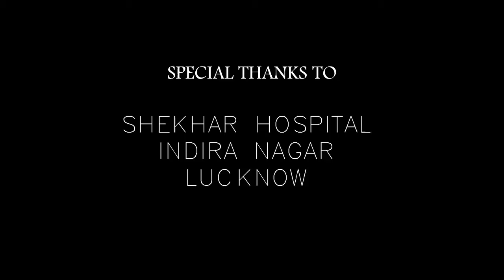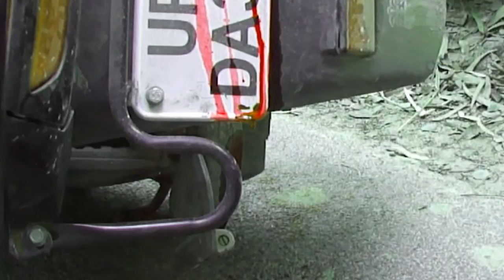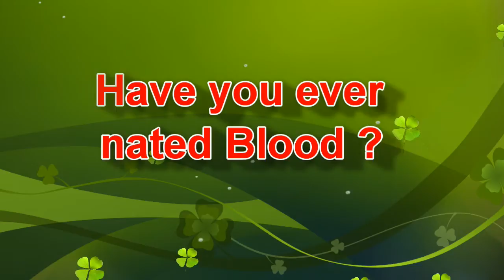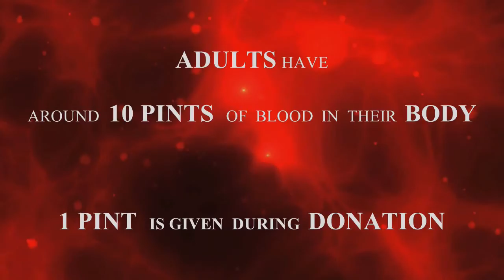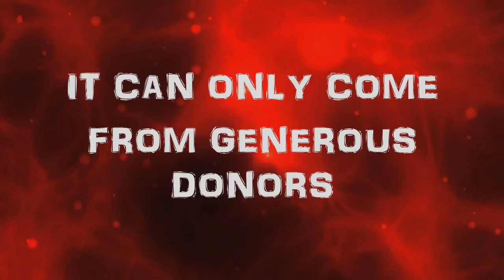PRATIBIMB ( An Aspiration of Life) - Documentary on Blood Donation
Directed & written by- Gaurav Kumar
Edited By- Afzal Khan
Act By- Ankit Verma, Badruddin, Qazi Daood, Shradha Shukla, Naini